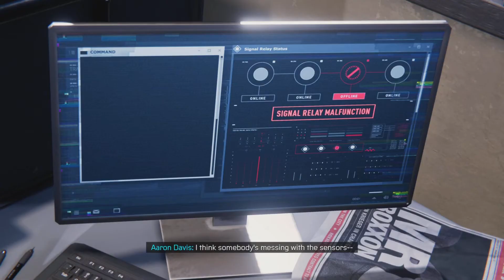Spider-Man: Miles Morales - Part 5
Gameplay recorded on PS5 and edited on Sharefactory.